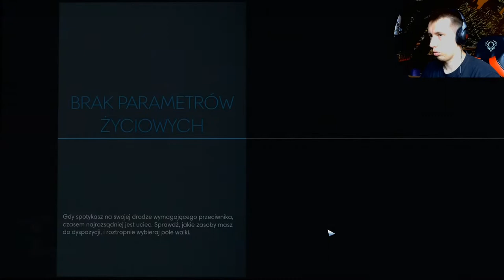Zagrajmy w Prey #02 Mnożą się na moich oczach!